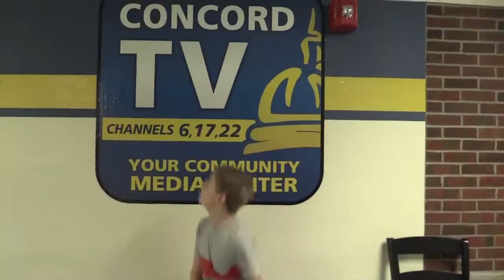500 Miles - Youth Beginner Video Camp Edition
A fun montage from our second week of Youth Video Camp!